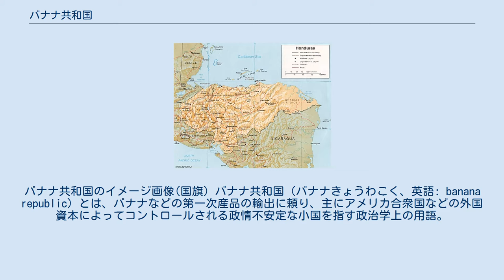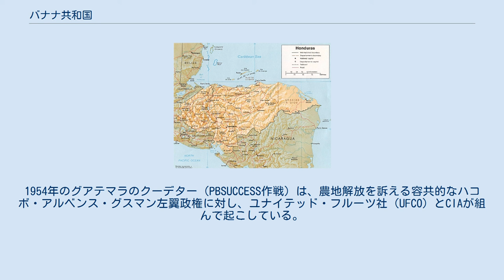バナナ共和国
国の分類_(経済システム別)
バナナ共和国のイメージ画像(国旗) バナナ共和国（バナナきょうわこく、英語: banana republic）とは、バナナなどの第一次産品の輸出に頼り、主にアメリカ合衆国などの外国資本によってコントロールされる政情不安定な小国を指す政治学上の用語。
 特に、大多数の貧困労働者層と政治・経済・軍部を包括する少数の支配者層という社会の階層化による格差を拡大させる。
この政治経済学的な寡頭政治体制はその国の第一次産業を支配するため、その国の経済を搾取することになると指摘される。
 ホンジュラスは典型的なバナナ共和国（1985年） 主に中南米の小国に対して使われることが多いが、広義には同様の状況にある他地域の国家に対して使うこともある。
侮蔑的な色合いが濃い。
典型的な国としては、ホンジュラスやグアテマラ、パナマなど。
 2021年1月6日の2021年アメリカ合衆国議会議事堂襲撃事件に関し、第43代大統領ジョージ・W・ブッシュは「これはバナナ共和国で起こるような事件で、民主主義国家の姿ではない」と非難した。
 もともとこの言葉が生まれたのは、20世紀初頭の中米で、ユナイテッド・フルーツやドールなどアメリカ合衆国の農業資本企業が、広大なプランテーションを各国に建設し、その資金力で各国の政治を牛耳ったことに由来する。
バナナの生産及び輸出には厳密な管理が必要だったため、各社は鉄道や港湾施設など、必要なインフラストラクチャーを自己資金で建設し、さらにバナナビジネスがうまく行くよう、各国の支配者層と結託して自らに有利な状況を維持させ続けた。
 また、これらの国々の多くには他にめぼしい産業が育たなかったこともあり、外国の巨大企業に対抗できる勢力はほぼ存在せず、巨大企業、ひいてはそのバックにいるアメリカ合衆国の言いなりになる従属国化の道を歩むこととなった。
 最初に「バナナ共和国」と呼ばれ、実際にそれらの企業の影響が最も大きかったホンジュラスでは、ユナイテッド・フルーツ社の経理部長から大統領になった人物もいる。
 もともとバナナプランテーション自体はその作物育成上の観点から、中米各国の政治中心が置かれた山間部や高地ではなく、熱帯気候の海や大河に近い平野部に作られる。
さらにバナナは傷みやすいため、農園の最寄の港から直接輸出されることが望まれる作物である。
そのため、飛地経済を形成し、首都の人間からみた経済の成長や安定にあまり寄与せず、逆にスペイン統治時代からの中心地とは気候、風土の違う地方の経済的発展を促し、ひいては政治的発言権の増大へと繋がった。
ただし、そういった地域では、首都周辺の政治勢力よりも先進国の農業企業が大きな力を持つに至り、搾取の代表例としてみなされることも多かった。
 冷戦下において、アメリカ合衆国政府やアメリカ企業は自らに不利な政権が出来た場合、時には武力に訴えることもあった。
1954年のグアテマラのクーデター（PBSUCCESS作戦）は、農地解放を訴える容共的なハコボ・アルベンス・グスマン左翼政権に対し、ユナイテッド・フルーツ社（UFCO）とCIAが組んで起こしている。